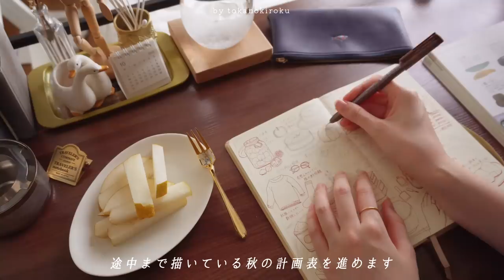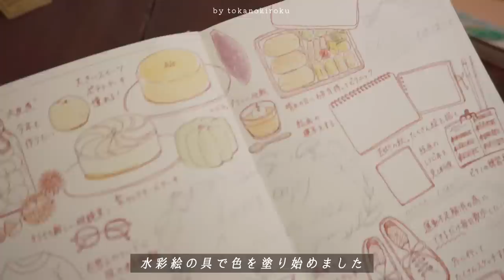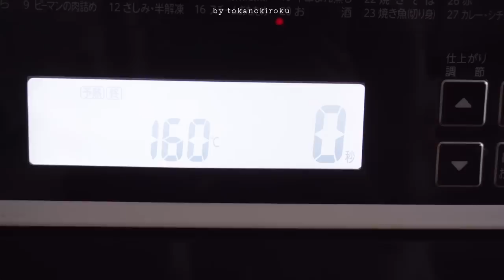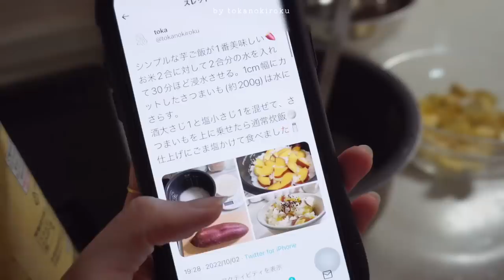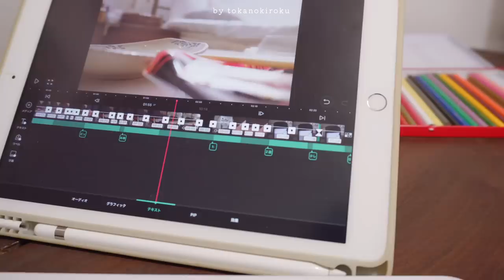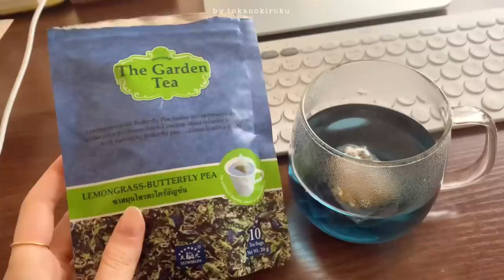days in my life of Autumn🎨🍠｜Sweet potato cake, chestnut rice, drawing, apple cinnamon toast etc.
🦢＠_tokanokiroku

♬MUSIC
▽intro BGM

edit：VLLO
camera：SONY ZV-E10 / iPhone10s